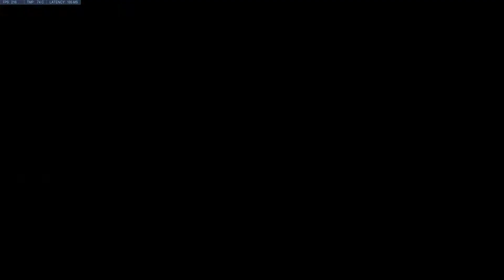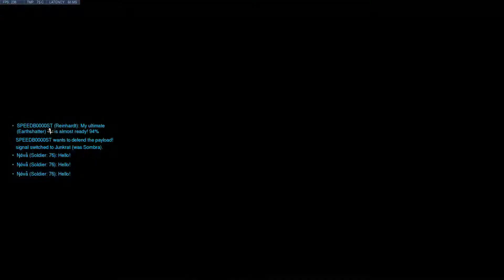1 Match With Every Hero #1 | D.Va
xdmequede